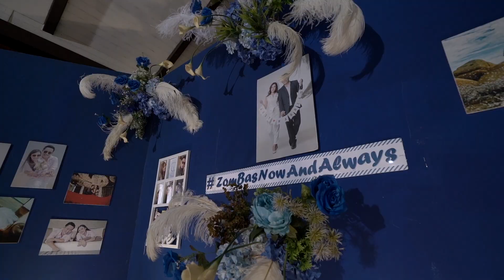Wedding Reception : Samaporn + Pongpipat I Sukhothai Heritage Resort I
Wedding Reception : Samaporn + Pongpipat
Photo & Cinema
Line : @sekphotographer (มี@คะ)
@ Sukhothai Heritage Resort